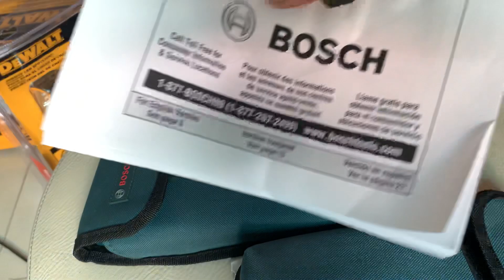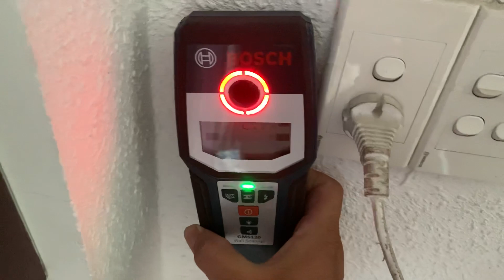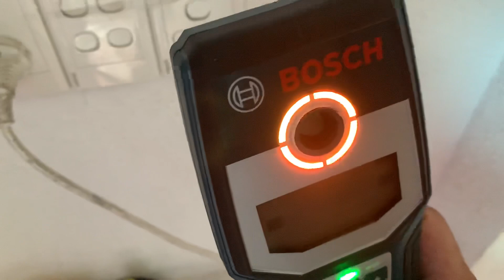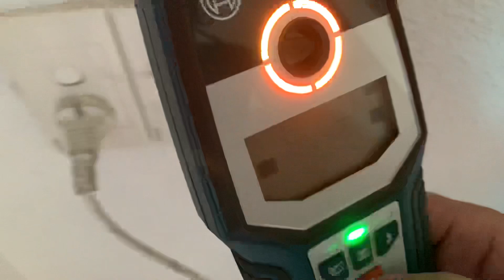Máy dò âm tường Bosch GMS120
Máy dò âm tường Bosch GMS 120 Giá 1tr9 lh 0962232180 tùng